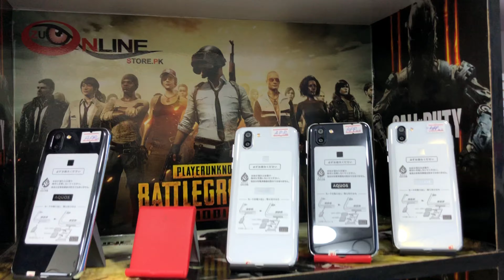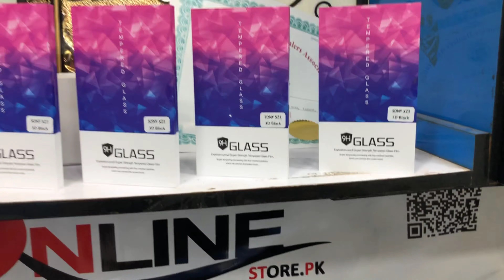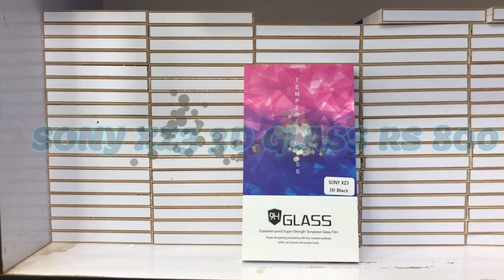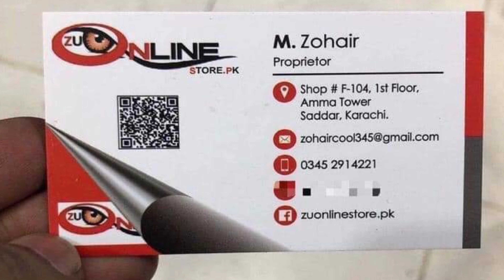SONY SHARP GOOGLE PIXEL HUAWEI BRANDED BRAND ORIGINAL STOCK AVAILABLE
SHARP AQUOS PTA-APPROVED WATCH VIDEO
SONY XZ3 PTA-APPROVED WATCH VIDEO
HUAWEI P10 LITE DUAL PTA-APPROVED WATCH VIDEO
GOOGLE PIXCEL 3 NON-PTA WATCH VIDEO

ACCESSORIES
SHARP DOCK RS 400
ZTE DOCK RS 400
DOCOMO CHARGER RS 800
SPORT HANDFREE RS 300
AQUOS R2 PREMIUM QUALITY JELLY RS 400
AQUOS R2 GLASS RS 400
SONY XZ3 PREMIUM QUALITY JELLY POUCH RS 400
SONY XZ3 STYLISH FIBER TPU CASE RS 700
SONY XZ3 3D GLASS RS 800

CASH ON DELIVERY ALL OVER PAKISTAN AVAILABLE DELIVERY CHARGES 500

📢 Address📢
🏬 🛒 shᎾᏢ# F-104 1ST fᏞᎾᎾᏒ, Amma Tower Saddar Karachi